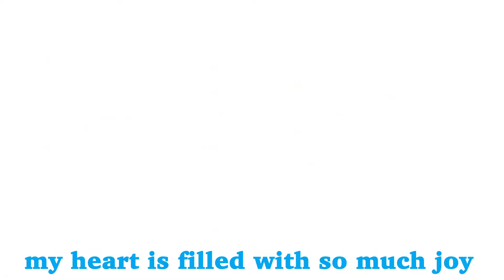Sleepover Party | Nursery Rhymes & Kid Songs l Music for Toddlers & Children | Move Groove Baby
This video is presented by Move Groove Baby. This video is for Sleepover Party | Nursery Rhymes & Kid Songs l Music for Toddlers & Children by Move Groove Baby. Our goal is to  make learning a fun and enjoyable experience for kids by creating beautiful 2D animation, educational lyrics, and toe-tapping music.

Watching this video, your kids will laugh, dance, sing, and play along. They will learn letters,  numbers, animal sounds, colors, and much more while enjoying our friendly characters and fun stories.

Some of Our Most Popular Uploaded Kids Videos:

ABC Star - Move Groove Baby l Nursery Rhymes & Kids Songs l Abc Song | Nursery Rhymes for Babies
I have 2 hands-Move Groove Baby l Nursery Rhymes & Kids Songs l Abc Song | Nursery Rhymes for Babies
I hear a dinosaur thump l Move Groove Baby l Halloween Kids Video l Halloween Song l Dinosaur Song
Sloth On A Swing l Move Groove Baby l Nursery Rhymes & Kids Songs l Nursery Rhymes for Babies
Happy Birthday l Move Groove Baby l Nursery Rhymes & Kids Songs | Nursery Rhymes for Babies